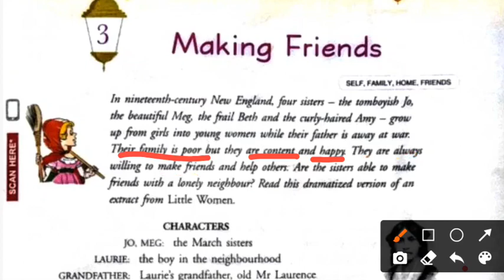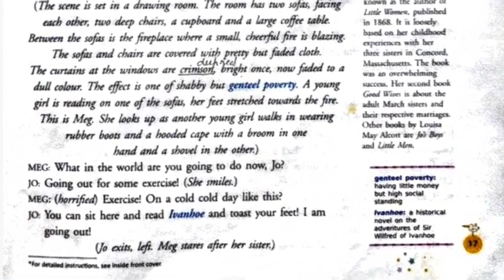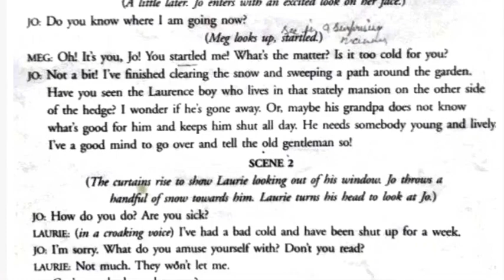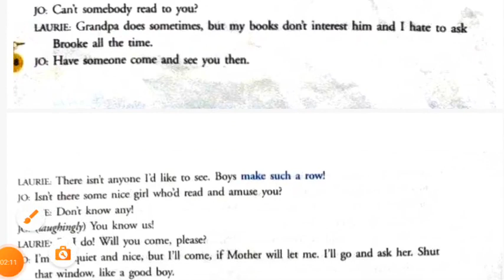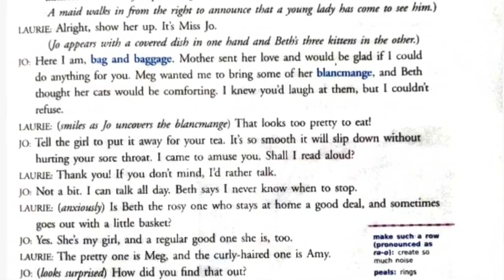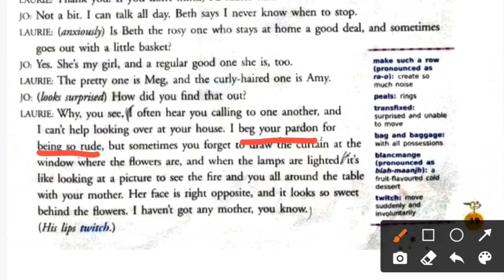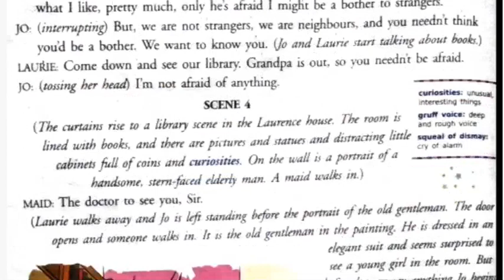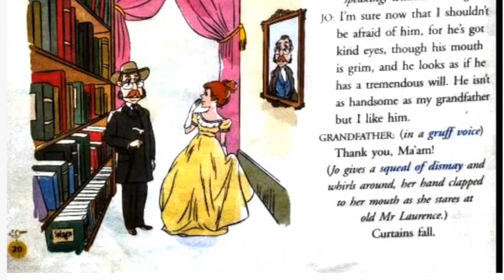Making Friends Class 6 New Gems English Ratna Sagar Lesson 3 Line By Line Explanation In Hindi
question answer of this chapter